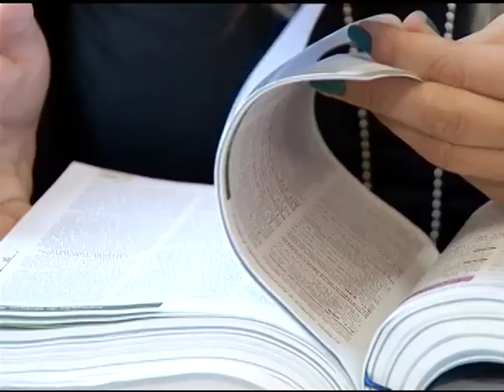Denúncia: Homem se masturbava dentro do ônibus da avenida Rio Branco